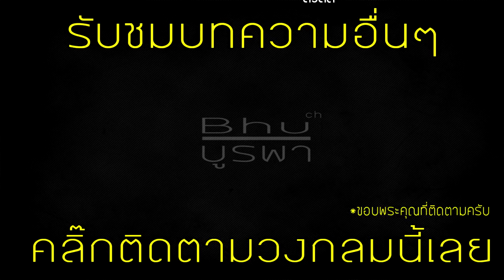ประวัติ - สมเด็จพระศรีเสาวภาคย์ เป็นพระมหากษัตริย์ไทยพระองค์ที่ 20 แห่งอาณาจักรอยุธยา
ประวัติ - สมเด็จพระศรีเสาวภาคย์ เป็นพระมหากษัตริย์ไทยพระองค์ที่ 20 แห่งอาณาจักรอยุธยา และรัชกาลที่ 4 ในราชวงศ์สุโขทัย
ขออนุญาติฝากแฟนเพจ Burapha Chanel บน Facebook ด้วยนะครับ